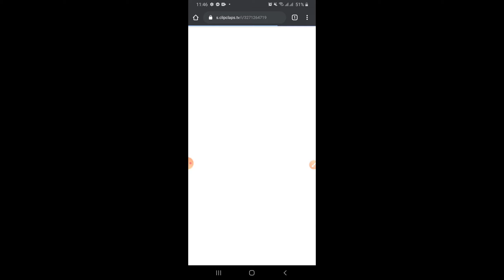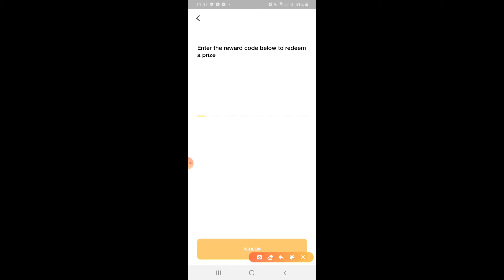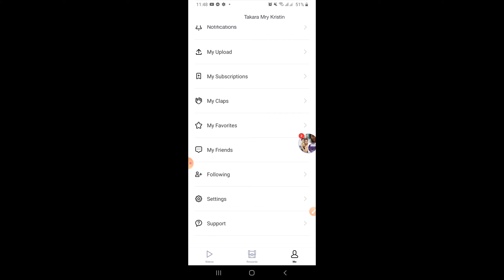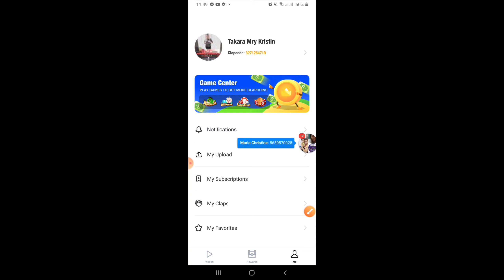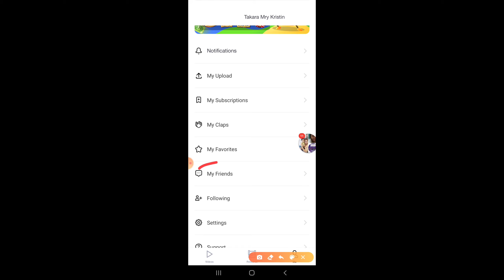HOW TO: Redeem Code + Add Friend + Scan QR Code | Takara Kristin 👑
Join CLIPCLAPS now

‼ WALLETS THAT YOU CAN USE IN CLAIMING OR WITHDRAWING MONEY ONLINE ‼
Need Coins.ph Wallet?
USE MY LINK PARA MAY 50PHP KA PAGKA SIGNUP MO :)

Need GCash Wallet?
USE MY LINK PARA MAY 10PHP-50PHP KA PAGKA REGISTER MO :)

CODE: 2zel2fc
USE MY LINK & CODE PARA MAY 50PHP KA PAGKA REGISTER MO :)

‼ MONEY MAKING PLATFORMS ‼

Search for
CHANNEL:
(PH) EARN ONLINE WITH Takara
Earn online with us! Open for all Filipinos around the world.